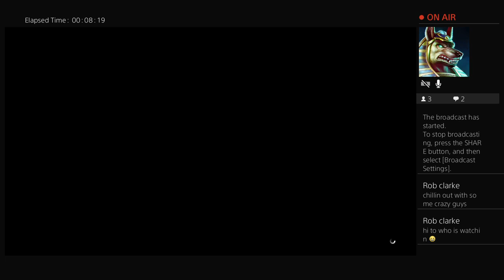GoldbergFounder's Live PS4 Broadcast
GBC=Goldberg Clan Red & Black 4 Life Wolf Pack 4 Life